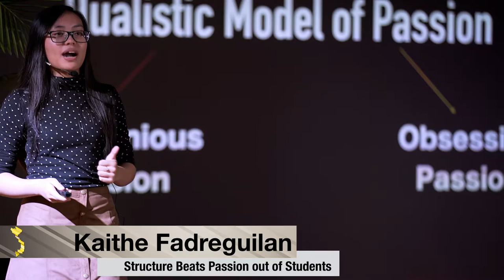L2Talks Kaithe Fadreguilan